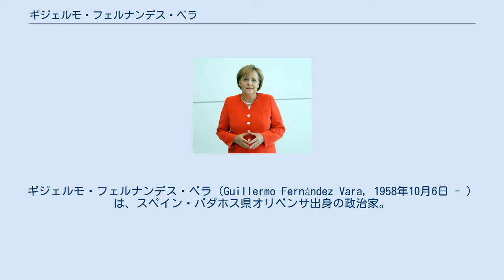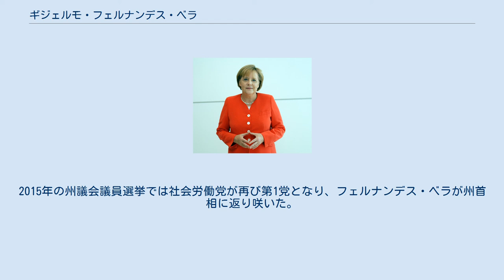ギジェルモ・フェルナンデス・ベラ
ギジェルモ・フェルナンデス・ベラ（Guillermo Fernández Vara, 1958年10月6日 - ）は、スペイン・バダホス県オリベンサ出身の政治家。
スペイン社会労働党(PSOE)所属。
2007年から2011年まで、また2015年からエストレマドゥーラ州首相を務めている。
 1958年10月6日にエストレマドゥーラ地方のバダホス県オリベンサに生まれた。
コルドバ大学で医学を学び、1983年に医学と外科学の学士号を取得した。
1986年から1987年にはバレンシア大学で法医学の教員を務め、1988年からはエストレマドゥーラ大学でやはり法医学の教員を務めた。
1989年にはエストレマドゥーラ大学で傑出した評価を得て、法医学の博士号を取得した。
1988年から1990年にはエストレマドゥーラ州法医学医師協会の会長を務めた。
1995年から1996年にはエストレマドゥーラ州政府で厚生大臣を務め、1996年から1999年には州政府で社会保障大臣を務めた。
既婚者であり、2児の父親である。
スペイン法医学医師協会の会長を務めている。
 2003年にはスペイン社会労働党(PSOE)からエストレマドゥーラ州議会議員選挙に出馬して初当選した。
2007年には6期24年間もエストレマドゥーラ州首相を務めたフアン・カルロス・ロドリゲス・イバーラが退任したため、フェルナンデス・ベラが州首相候補として州議会議員選挙に臨み、首相指名投票を経て州首相に就任した。
2011年の州議会議員選挙で社会労働党は第2党に転落し、国民党(PP)のホセ・アントニオ・モナゴがフェルナンデス・ベラの後任の州首相に就任した。
2015年の州議会議員選挙では社会労働党が再び第1党となり、フェルナンデス・ベラが州首相に返り咲いた。